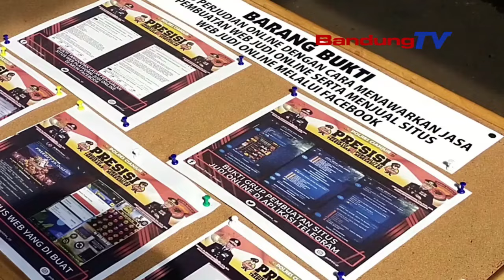DICIDUK PEMBUAT SITUS JUDI ONLINE PER TRANSAKSI CAPAI 3 HINGGA 12 JUTA